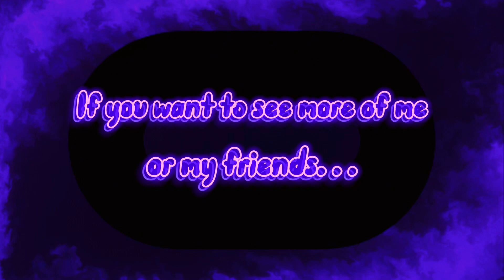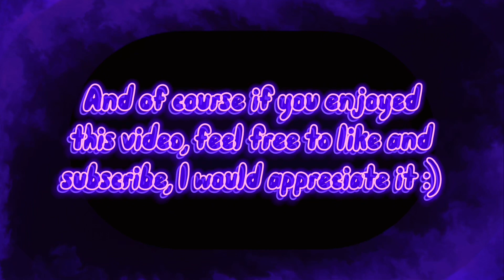Fall once more in gorilla land | Gorilla Tag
It’s fall in gorilla tag, and it couldn’t be more orange!

I am back after a long break to finally make more content for you all.

Be sure to check out my twitch, I stream there a lot :)